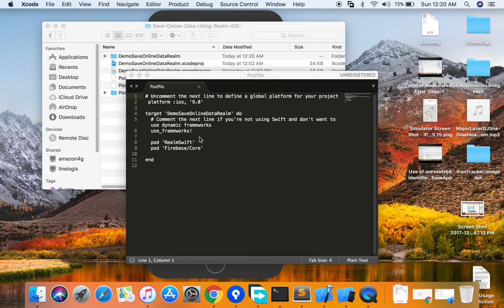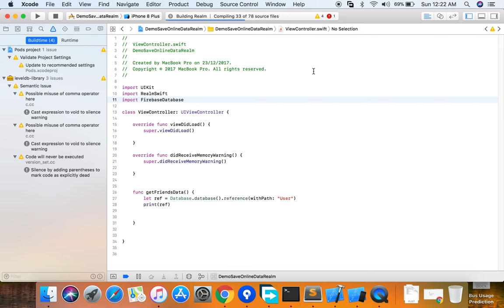Use of unresolved identifier 'Database'